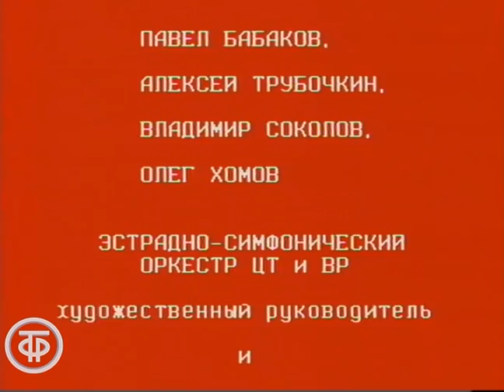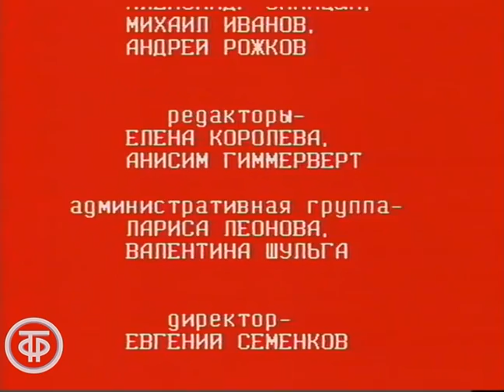23 февраля - День Советской Армии и Военно-Морского Флота. Праздничный концерт (1984)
23 февраля - День Советской Армии и Военно-Морского Флота. Праздничный концерт
Праздничный вечер в концертной студии "Останкино", посвященный  Дню Советской Армии и Военно-Морского Флота. В концерте принимают участие Ансамбль песни и пляски Московского военного округа, Эдуард Хиль, Иосиф Кобзон, Лариса Гелага, Виктор Вуячич, Лариса Курдюмова, Павел Бабаков, Галина Беседина, Владислав Коннов, Леонид Серебренников. Ведут концерт дикторы ЦТ Борис Вассин и Дина Григорьева.